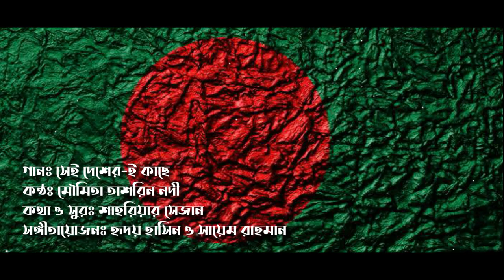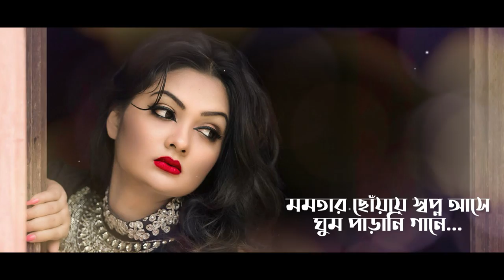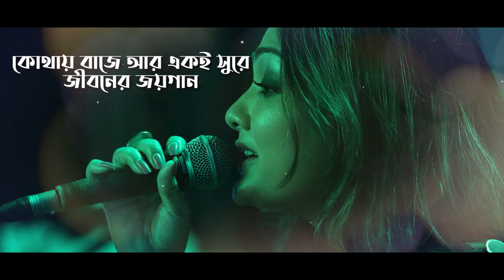Shei Desheri Kachhe / সেই দেশেরই কাছে | Nodi | Bangla Patriotic Song 2021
Finally, this is our song "Shei Desher-i Kachhe" to celebrate the joy of 50 years of our independence (26th of March, 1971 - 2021). We wished to make a joyful song and to join with you in this festive occasion. 🤘🏼♥️🎵

Song Title - Shei Desher-i Kachhe
Vocal - Moumita Tashrin Nodi
Words & Tune - Shahriar Sezan
Music Arrangement - Hridoy Hasin & Sayem Rahman
Music Direction - The Standalones

”স্রষ্টার ইচ্ছা, দীর্ঘ স্বাধিকারের আন্দোলন, অতঃপর সশস্ত্র সংগ্রামের মাধ্যমে বাংলাদেশ স্বাধীন হয়েছে। লাখো শহীদ আর বীরাঙ্গনাদের আত্মত্যাগের বিনিময়ে আমরা নিজের দেশ পেয়েছি। তারপরেও একটি স্বাধীন দেশের চেয়ে সুন্দর, স্বাধীনতার চেয়ে গর্বের আর কী হতে পারে! আর দেশের জন্য গান গাইতে পারা একজন সঙ্গীত শিল্পীর জীবনের সবচাইতে পরম পাওয়া। স্বাধীনতার সুবর্ণ জয়ন্তীতে আমার প্রথম মৌলিক দেশাত্ববোধক গান অবমুক্ত করতে পারছি, এই আনন্দ ভাষায় প্রকাশ করার মতো নয়!

হঠাৎ সিদ্ধান্তে স্বল্প সময়ে স্বাধীনতার সুবর্ণ জয়ন্তীতে কিছু একটা করার ইচ্ছায় ধুলো পড়া ডায়েরী থেকে গানটাকে তুলে নিয়ে আসা। অ্যাকাডেমিক ব্যস্ততার ফাঁকে খুব অল্প সময়ে গানটির সংগীতায়োজন ও রেকর্ডিং করা। জানিনা কেমন হলো, আপনারাই বা কিভাবে গ্রহণ করবেন! তবে আমরা এভাবেই স্বাধীনতার সুবর্ণ জয়ন্তী উদযাপন করতে চেয়েছি, দেশের জন্য সামান্য কিছু করতে চেয়েছি, চেয়েছি একটা আনন্দময় উৎসবমুখর গান তৈরি করতে, যার মধ্যে আমার দেশের সৌন্দর্য্য থাকবে, মায়ের ভালোবাসার কথা থাকবে, দেশের জন্য কিছু করার আহ্বান থাকবে। শিল্প বা সৃষ্টিশীল কাজে আত্মতৃপ্তি বলে কিছু নেই, কিন্ত আমরা সামান্য হলেও তৃপ্ত এই কারণে যে শেষ পর্যন্ত গানটি আপনাদের জন্য নিয়ে আসতে পেরেছি।

আশা করি বরাবরের মতোই আপনাদের ভালোবাসা-স্নেহ, সাধুবাদ ও গঠনমূলক সমালোচনা ‘আমাদের’ চলার পথের পাথেয় হয়ে থাকবে!” ❤️

** ANTI-PIRACY WARNING **
This content's Copyright is reserved for Moumita Tashrin Nodi. Legal action will be taken against those who violate the copyright of the following material presented.